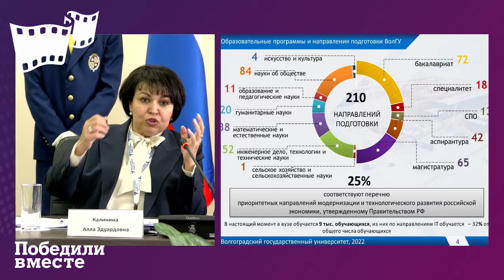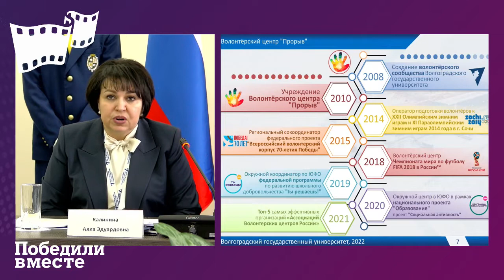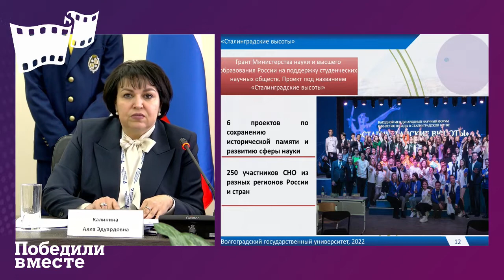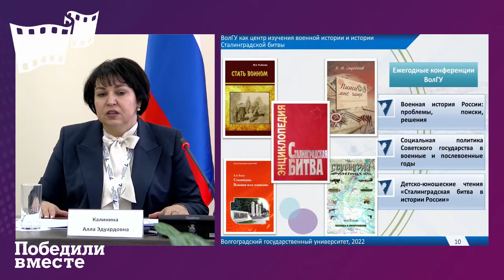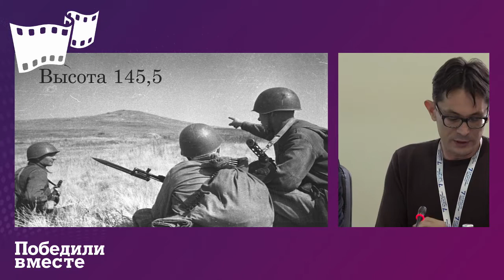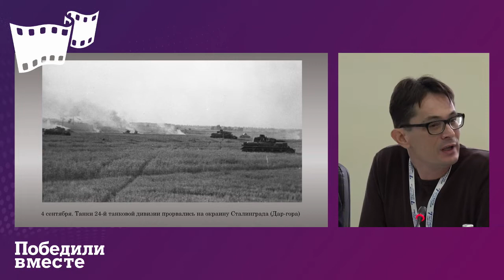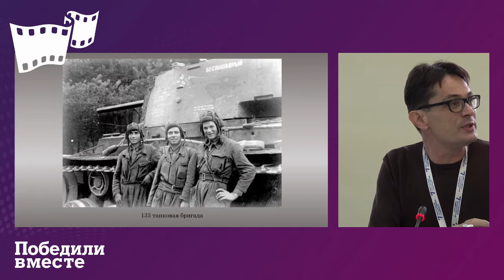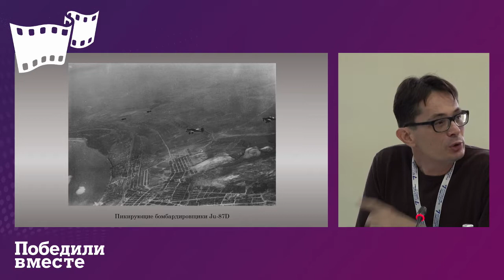Открытие деловой и творческой программы международного кинофестиваля Победили вместе в ВолГУ